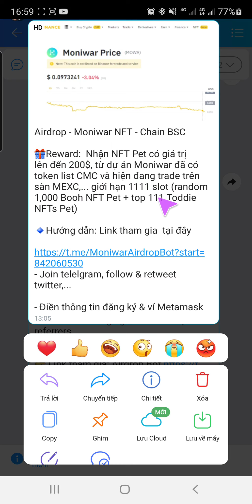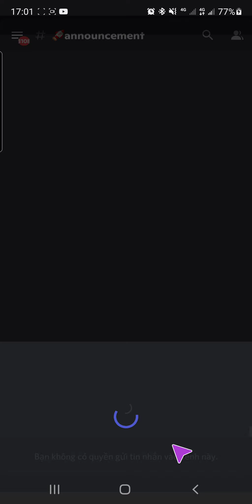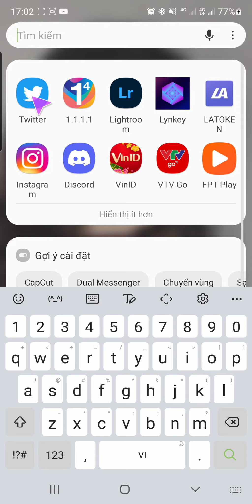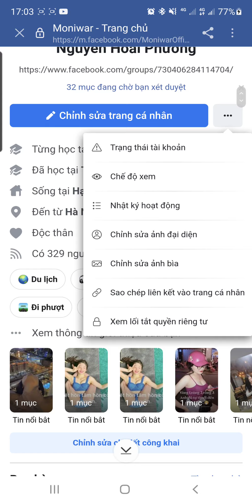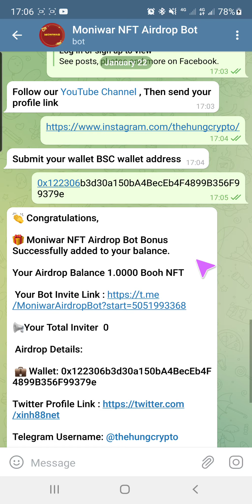Tham Gia Airdrop Nhận Ngẫu Nhiên Free NFT ~ 200$ | Thế Hùng Crypto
Tham Gia Airdrop Nhận Ngẫu Nhiên Free NFT ~ 200$

⚠️Lưu ý: Tất cả các dự án được chia sẻ trên kênh đều miễn phí 100%
Mọi người không nên đầu tư hoặc gửi bất kỳ khoản phí vào dự án